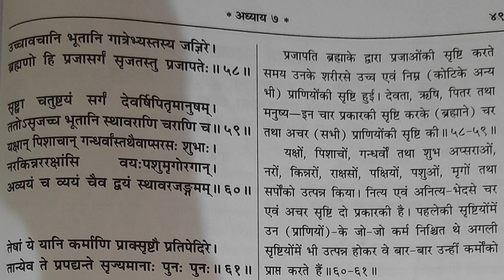किन्नरों की उत्पत्ति कैसे हुई ? | kinnaro ki utpatti kaise hui ?